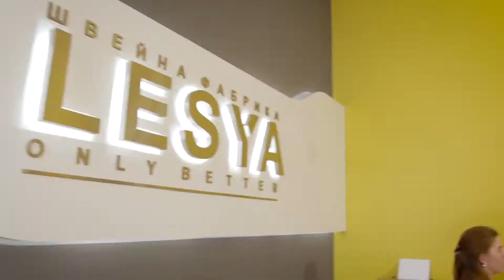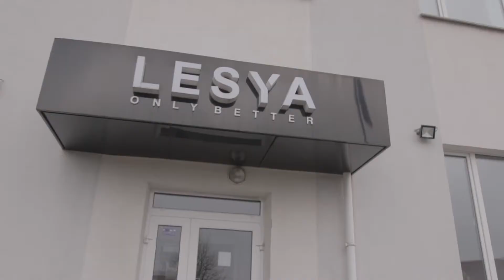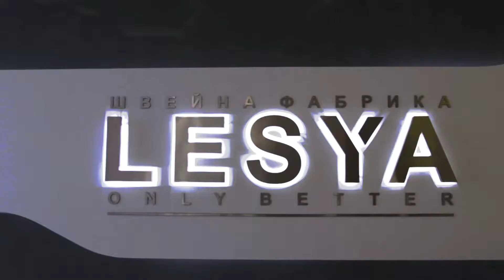LESYA I Promo I CHECKPOINT